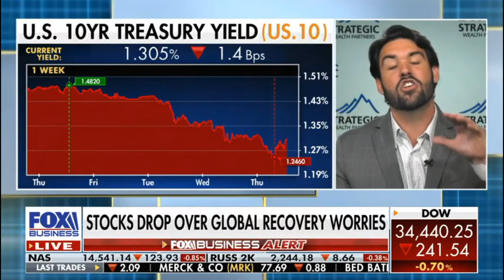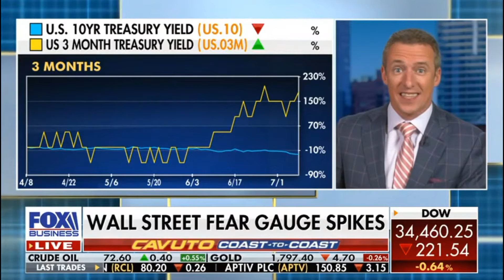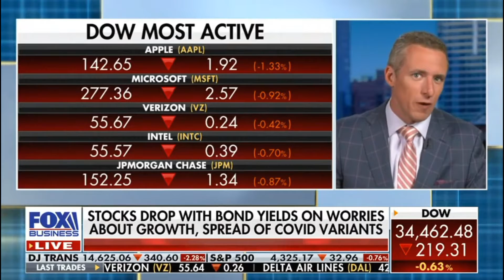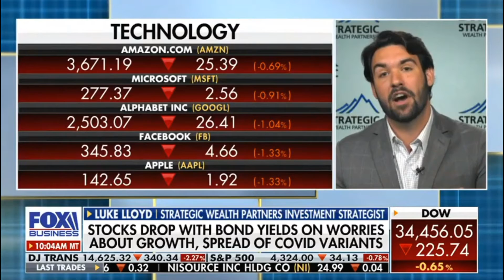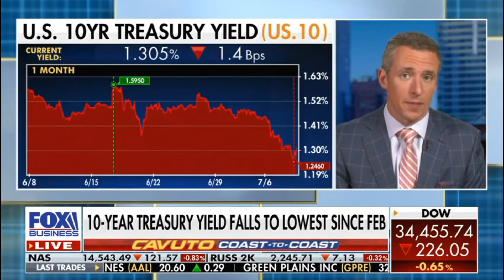Kingsview CIO Scott Martin on Fox Business News 7 8 2021 Part 1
Kingsview CIO Scott Martin discusses the pace of the interest rate plummet, the housing market, and earnings in the S&P 500.